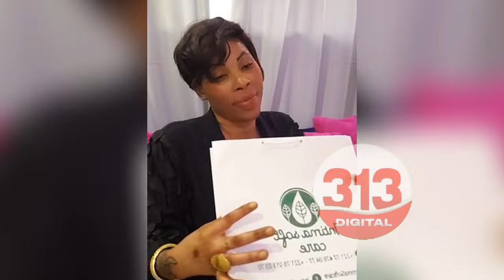FOLIE OU RÉWaNDÉ, NABOU DASH SE CONFESSE: J'ETAIS UN PEU...